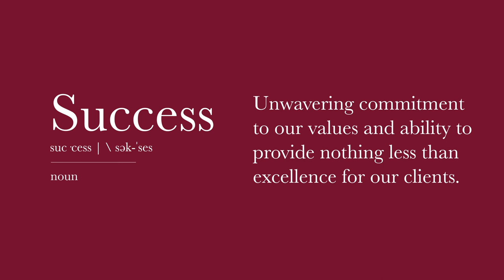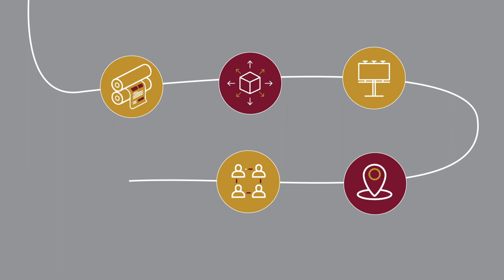Dallas Video Production | Frozen Fire Films | Graphics Overview Video